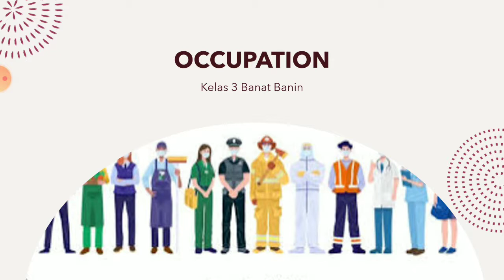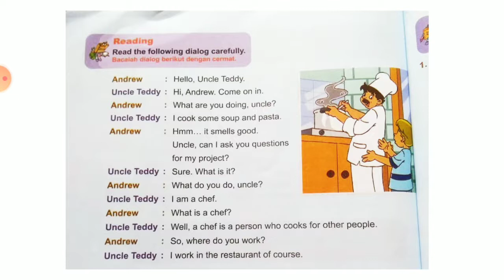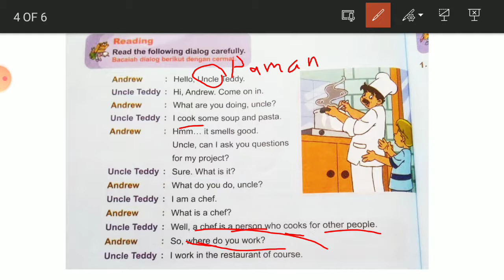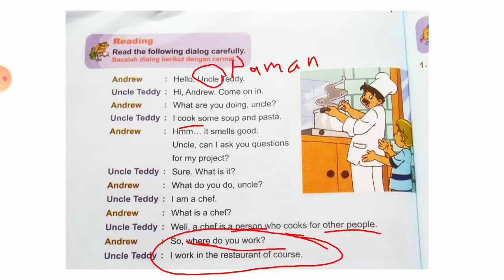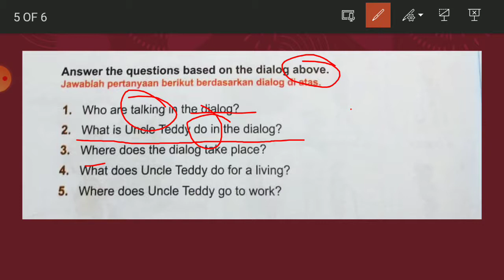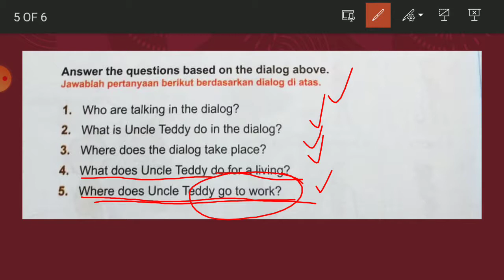(3) English - occupation #2